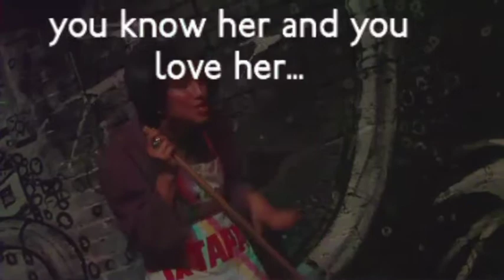CHARMIN ULTRA — WINS!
Hahah I love the double fantasy zone feeling of this routine Charmin Ultra and Little Kimchi and Mary Jo Cameltoe performed at the Mr(s) Williamsburg Pageant! And who doesn't love a collapsed Danny Goode!